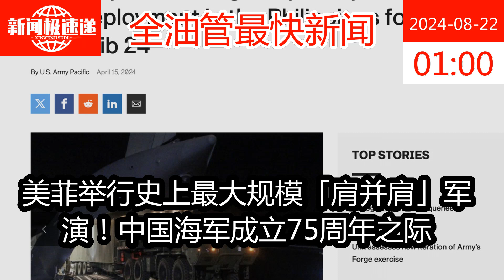美菲举行史上最大规模「肩并肩」军演！中国海军成立75周年之际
中国海军成立75周年之际，美菲将举行史上最大规模的「肩并肩」联合军演。这项一年一度的演习从4月22日起至5月10日结束，届时将约有16,700名军人参加，美方将出动11,000人，菲方将派出5000多人。他们将参加海上安全、空中和导弹防御、动态导弹打击、网络防御和信息作战等方面的训练。

        这是一个重要的军事事件，反映了美菲两国之间的紧密关系，也是对中国在南中国海的咄咄逼人行为的一种回应。